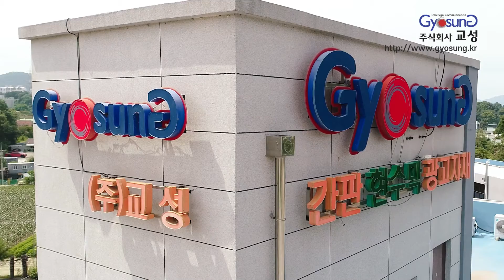교성 간판전문점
HUD영상제작 쿡미디어
cookmedia.co.kr